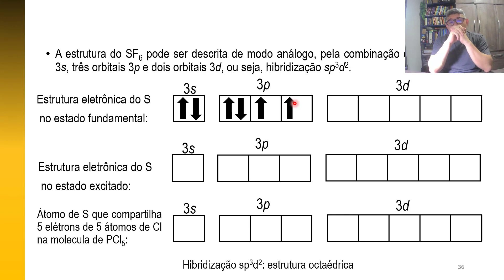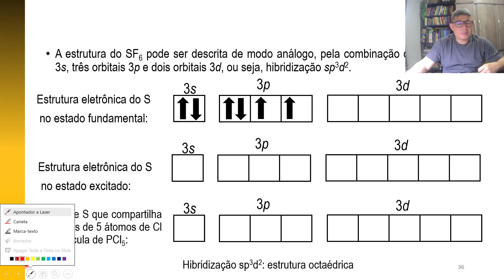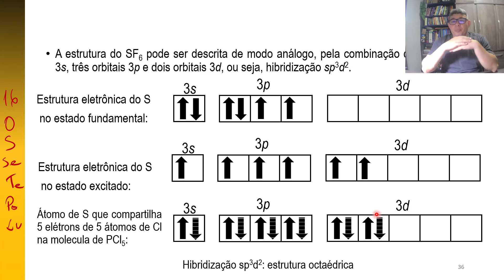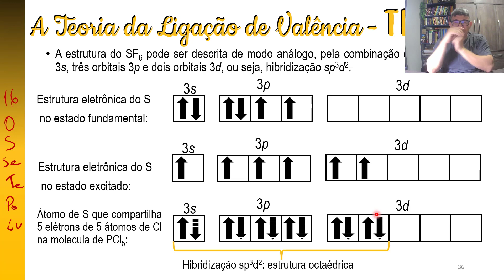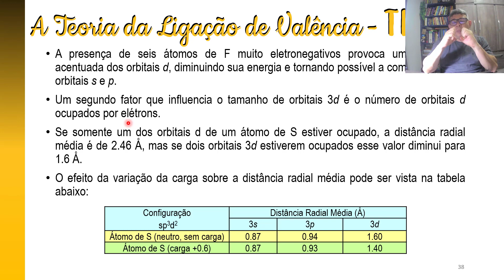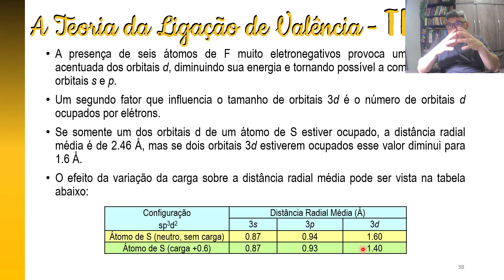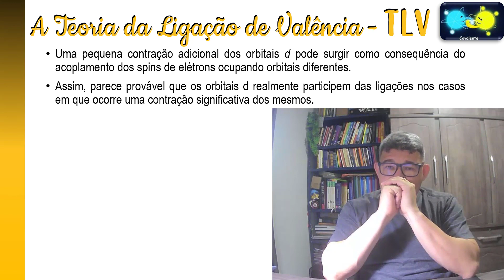Teoria da Ligação de Valência - 5/7